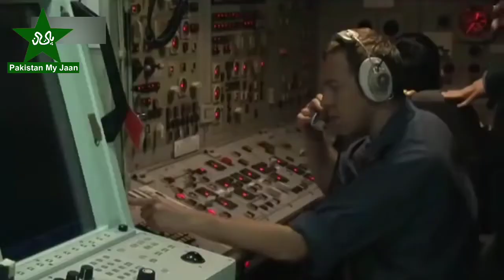Top 10 Most Powerful Countries In The World 2022 || Top 10 Militry 2022 || Pakistan My Jaan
In this video, we are classifying the world's best armies in the world, according to new rating of 2020. Our video covers largest army in the world 2020. This includes the strongest army in the world 2020, top 10 strongest army in the world 2020, Who has the best military in the world. Top 10 Army in the world.

Our video will answer following of your questions:
Who has the best military in the world?
who has the strongest military in the world?
which country has powerful army?
How many countries have armies?
which country has no 1 army?
who are the 5 super powers in the world?
which army will rule the world in 2030?

Military Lovers, we as a whole realize that any country on the planet is thought of as strong or weak as indicated by the ability of its tactical power ie military power, armed force, naval force, flying corps, and so forth What's more to quantify the tactical capacity of any country numerous things are significant, for example, the absolute number of the military workforce, the quantity of battle airplane, the number of main battle tanks, afv & rocket projectores, the all-out resources of the Navy and the protection spending plan. As per this multitude of elements, the strength of the tactical power of a nation is assessed. Furthermore as indicated by these rules, we will educate you concerning the 10 most powerful military forces in the world.

Which is the top 10 powerful country in the world?
What are the 5 super power countries?
Most Powerful Countries
The World's Most Powerful Countries For 2022, Ranked